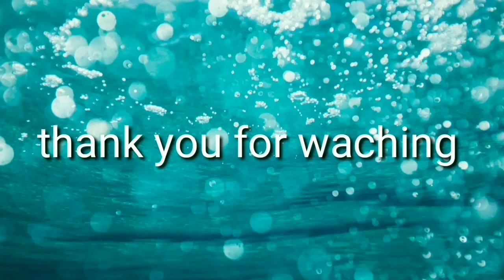Making of Alcohol Dispenser. Stand, foot operated. idea made of steel,,,,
Making of others metal project.
Sidecar Maker - For Motorcycle/Bycycle sidecar/Passenger/Cargo/Special Design.

Steel Housing Project
Outside-Service-Installation-Project
PWD WORKS